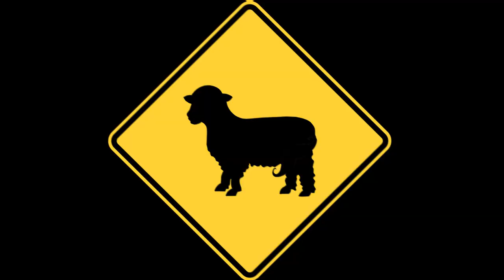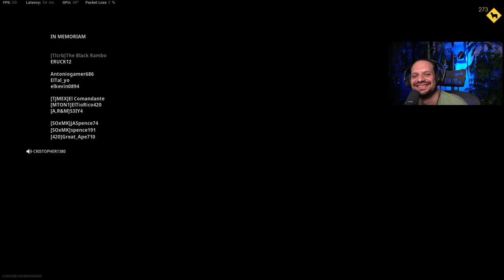Previo a la destrucción de VERDANSK | TRIOS